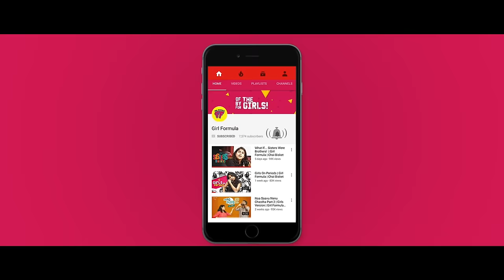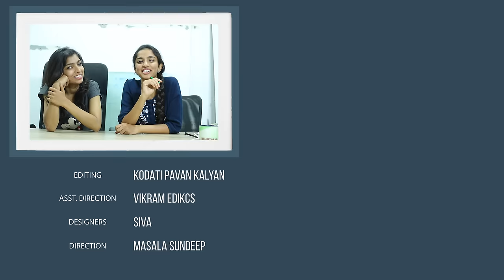Annitiki Pelli | Girl Formula | Chai Bisket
Every parent dreams about seeing their daughter happily married. All.The.Time.

Cast  & Crew
Sri Vidya, Divya, Bhavishya |

Direction : Masala Sundeep |
Cinematography : Revanth Reddy |
Editing : Pavan Kalyan  |